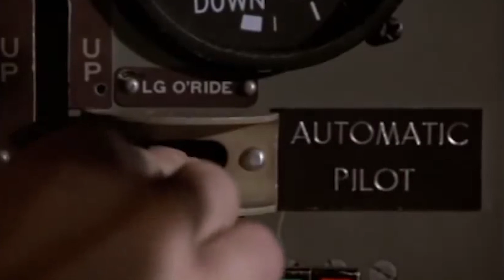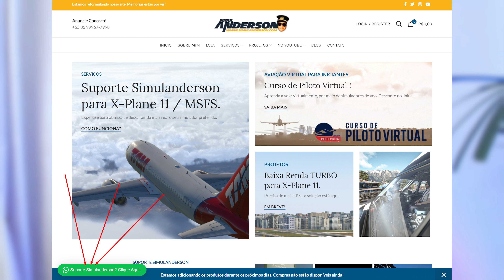Casa Nova do Simulanderson - Tutorial SDK - Europe Tour - Etc.